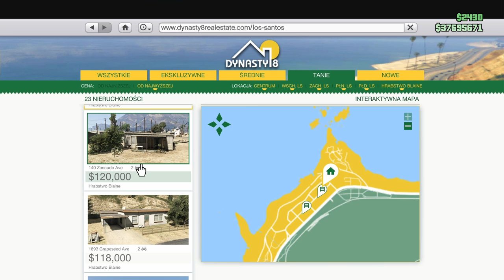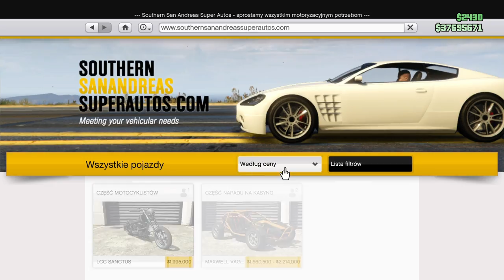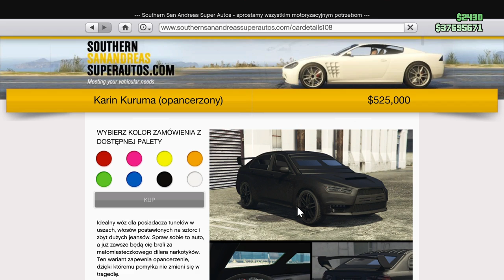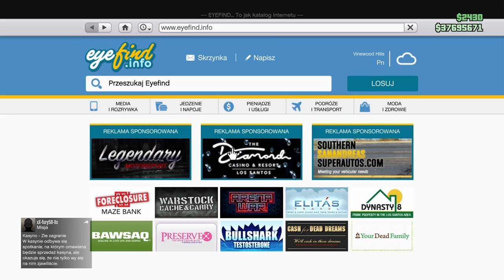🔥MEGA DOKŁADNY PORADNIK DO GENIUSZA ZBRODNI Z MIESZKANIA JAK ZROBIĆ? - 12 MILIONÓW GTA ONLINE🔥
💥W tym filmie pokazuje rożne sposoby i porady do wykonania geniusza zbrodni z mieszkania💥

📳Siema z tej strony DuWixMe Na kanale pokazuje streamy odcinki rożne gry lub akcje ciekawe możesz zostawić łapkę Gore subskrypcje z dzwonkiem o tam na dole po prawej stronie żeby być na bieżąco📳

📀Przydatne Linki do moich SocialMedia📀

🎮Moja ekipa w GTA 5 Online (PS4)🎮

👑Mój nick na PlayStation 4 BulgarinLBD👑